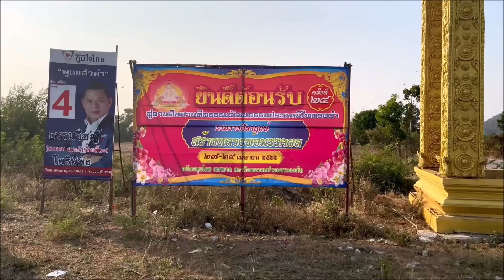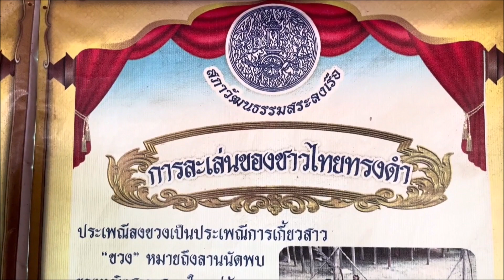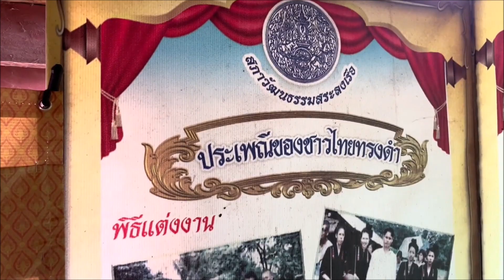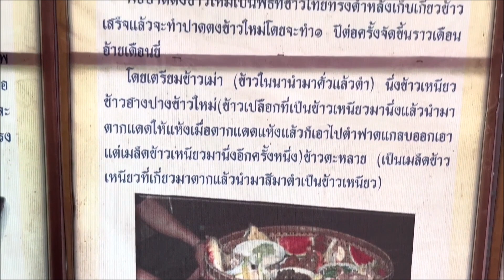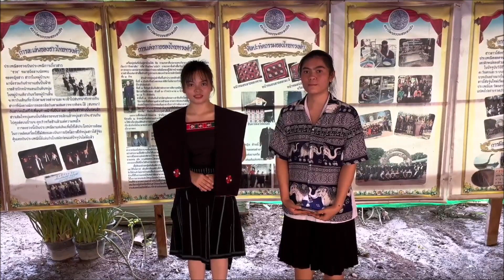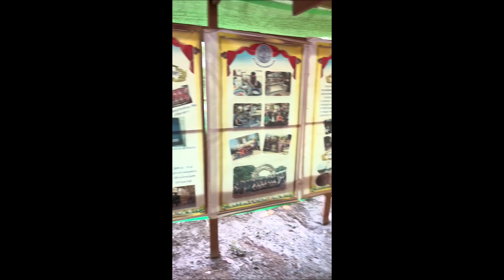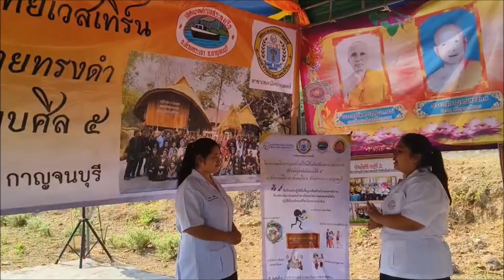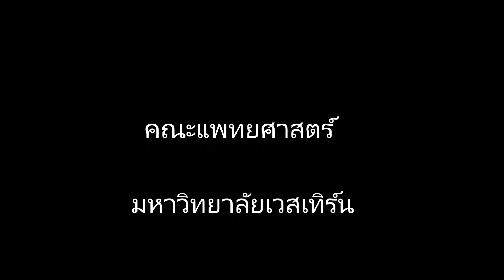เอกลักษณ์ไทยทรงดำ เชิญร่วมงานสืบสานวัฒนธรรมไทยทรงดำ ครั้งที่ 24 ณ วัดพรหมนิมิต กาญจนบุรี 29 เม.ย. 66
คณะแพทยศาสตร์ สาขาวิชาเทคนิคการแพทย์ และสภาวัฒนธรรมตำบลสระลงเรือ
ขอเชิญผู้สนใจเข้าร่วมงานสืบสานวัฒนธรรมไทยทรงดำ ครั้งที่ 24 ณ วัดพรหมนิมิต ต.สระลงเรือ อ.ห้วยกระเจา จ.กาญจนบุรี วันเสาร์ 29 เม.ย. 2566
เชิญชมนิทรรศการอัตลักษณ์ เอกลักษณ์ไทยทรงดำ หมู่บ้านไทยทรงดำรักษาศีล 5 การแสดงทางวัฒนธรรมไทยทรงดำ และการจำหน่ายผลิตภัณฑ์หัตถกรรมไทยทรงดำ
ร่วมบุญสรัาง พระพุทธปฏิมากรองค์ใหญ่  "หลวงพ่อมรรคพล" ปิดลูกนิมิตร ทำบุญเสริมดวงชะตาเพื่อความเป็นสิริมงคล